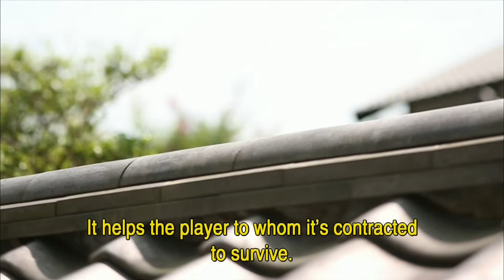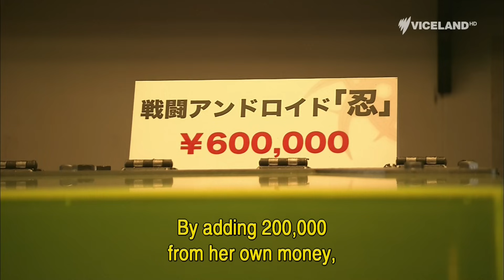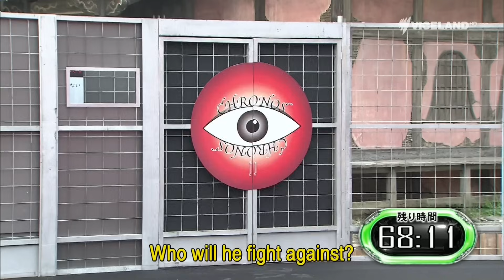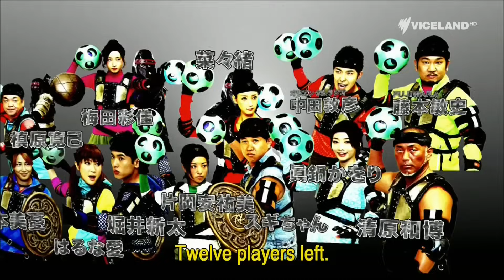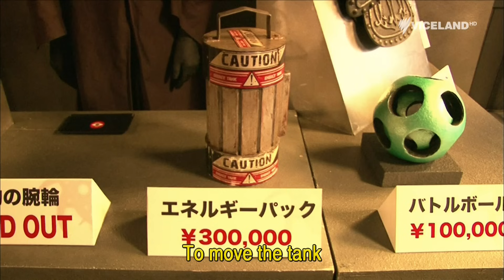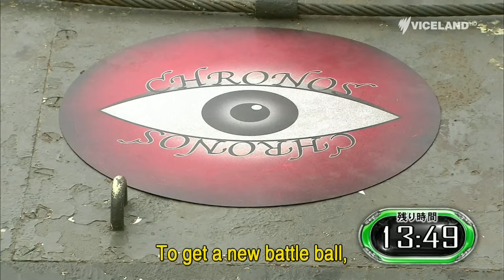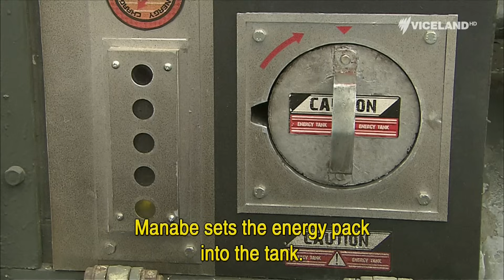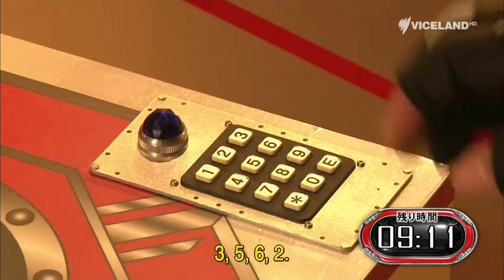Battle For Money - Japanese Dodgeball Game Show (Episode 3 - English Subtitles) HD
Originally aired on Fuji TV in Japan on October 14, 2012.

Taken from an airing from SBS Viceland in Australia with English subtitles.

2012年10月14日(日)よる7:00～8:54 OA

Winner: 菜々緒 | 200万円

梅田彩佳(AKB48) / 角田信朗 / 春日俊彰(オードリー)
片岡安祐美 / 清原和博 / 児嶋一哉(アンジャッシュ) / スギちゃん
中田敦彦(オリエンタルラジオ) / 菜々緒 / はるな愛
藤本敏史(FUJIWARA) / 藤森慎吾(オリエンタルラジオ) / 堀井新太
槙原寛己 / 眞鍋かをり / 武蔵 / 山本美憂
[50音順]

 バトルの舞台は江戸の町。所持金は1人30万円でスタート。

今回もゲーム中に驚愕の仕掛けが登場し、プレイヤー達の心理を揺さぶる。
バトルボールを投げ合う攻防戦あり、巧みな駆け引きが伴う心理戦あり、
大逆転のチャンスあり、とプレイヤーは刻々と変わる戦況を、
時には本能のおもむくままに、時には冷静に分析しつつ激闘を繰り広げる！

そして勝利への最大のカギとなるのが、脅威の戦闘能力を持つアンドロイド ｢忍｣
忍を獲得すれば攻撃力が増し、ゲームを優位に運ぶことが出来る。
さらに今回は攻撃用・防御用武器の超強力新アイテムが登場！ 所持金を使い、
己の戦闘力を強化するか？使うことなく己の力のみで戦い抜くのか？
全ての判断が勝利へと直結し、プレイヤー達には高い戦略性が問われる
このゲーム。

今回参戦するのは清原和博をはじめとする野球界、格闘技界のアスリート達と
俳優、芸人、アイドルなど各界から集められた17人。

撃破するか？撃破されるか？壮絶な生き残りバトルで最後の一人になり、
賞金を総取りするには相手を撃破するしかない。
100分間勝ち残り17人の頂点に立つのは一体誰だ !?